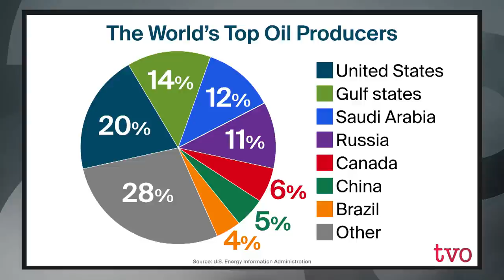Can Canada Reduce Dependence on Russian Oil? | The Agenda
Despite bans on Russian oil imports by Canada, the U.S. the U.K., and others, Europe, China and beyond continue to rely heavily on Russian energy exports, even as the war in Ukraine rages on. Canada, as the fourth largest oil producer in the world, has promised to step up to help reduce global reliance on Russian oil, gas and even uranium for nuclear power. Can this country really make a substantial contribution?